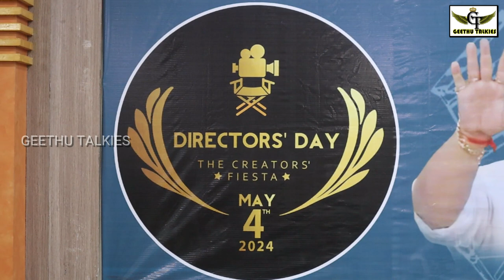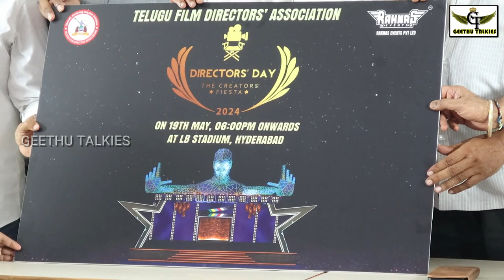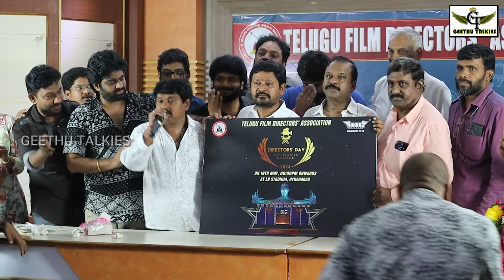Dasari Narayana Rao Jayanthi Utsavalu and Director’s day, Geethu Talkies